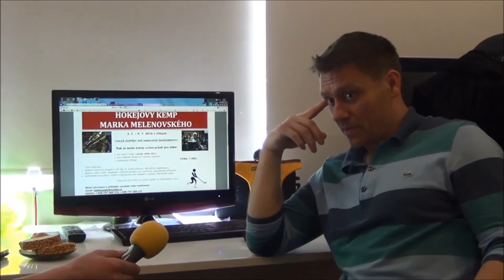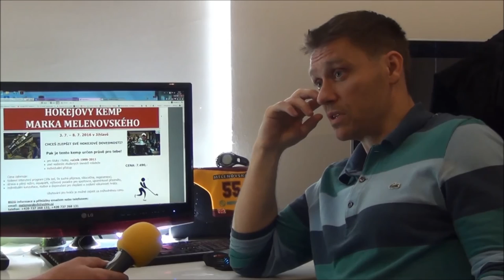Rozhovor s Markem Melenovským o jeho hokejovém kempu a budoucnosti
Dvojnásobný extraligový mistr Marek Melenovský (2009 a 2014) hovoří o myšlence vzniku vlastního hokejového kempu a pokračování v Dukle Jihlava na poli trenérském či funkcionářském. Popisuje rovněž svůj nápad namontovat na strop pokoje svého syna zmenšenou repliku hokejového kluziště.